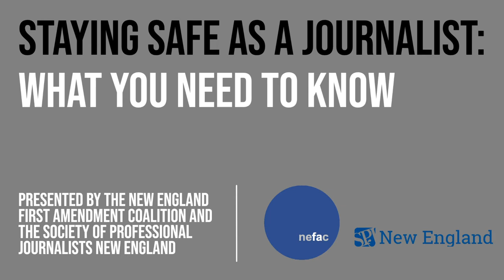Staying Safe as a Journalist: What You Need to Know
Presented by the New England First Amendment Coalition and the Society of Professional Journalists New England.

NEFAC Executive Director Justin Silverman moderates a discussion about how journalists can best protect themselves while newsgathering. Through an in-depth conversation with reporters, advocates and legal experts, viewers will learn how to prepare themselves for coverage of protests, interactions with law enforcement and the health risks posed by COVID-19.

This program features:

MOLLY HENNESSY-FISKE
Reporter | Los Angeles Times

DANIEL MCFADDEN
Staff Attorney | ACLU Foundation of Massachusetts

TARA O'NEILL
Reporter | Hearst Connecticut Media Group

STEPHANIE SUGARS
Reporter | U.S. Press Freedom Tracker